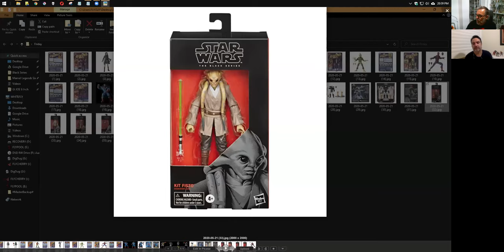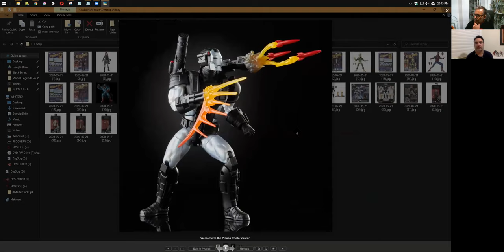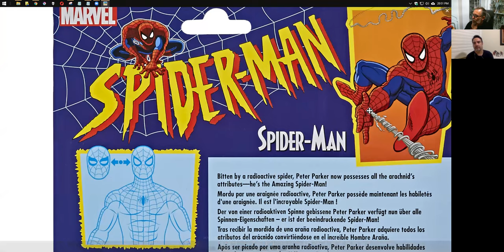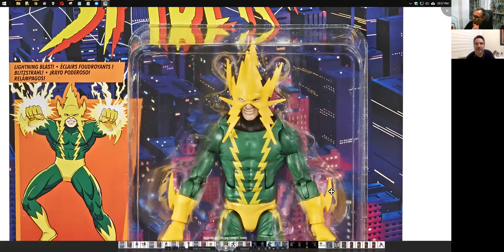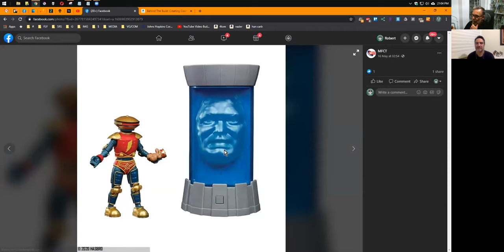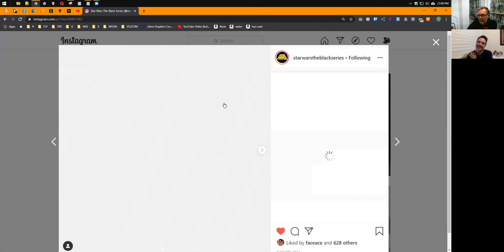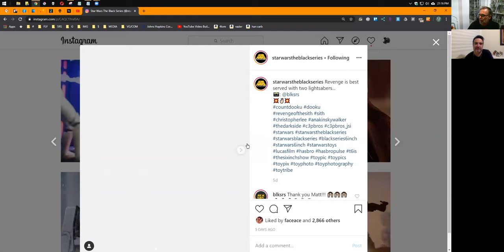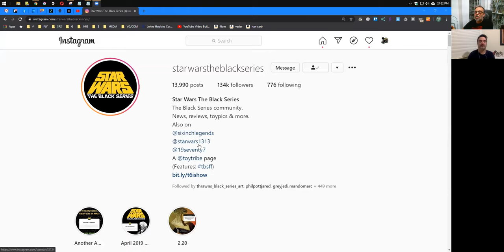The Six Inch Show Episode 60 - Star Wars The Black Series, Marvel Legends, GI JOE & More | By FLYGUY